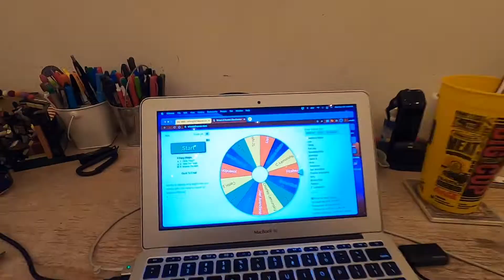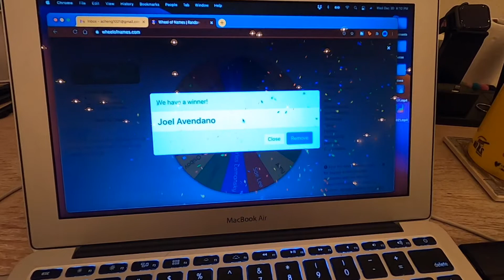CONTEST: NEW YEARS GIVEAWAY WINNER IS PICKED | Selecting a reBoard Winner For New Years!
Leave any future video ideas you would like to see in the comments below!

+ PGYTECH Action Camera Extension Pole Tripod Mini
+ MOVO VXR10 Universal Video Microphone
+ Snap Mounts: Magnetic Chest GoPro Mount
+ GoPro 3-Way Tripod
+ Xsories Big Bendy W/ GoPro Mount
+ VIJIM Hot Shoe Mount Tripod Adapter
+ Vlogging Cooling Case for GoPro HERO7 Black